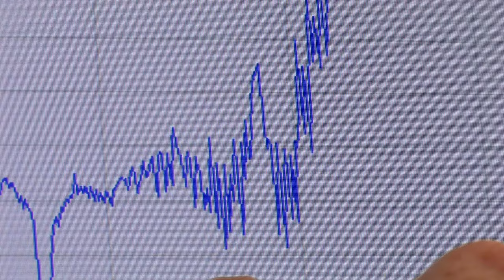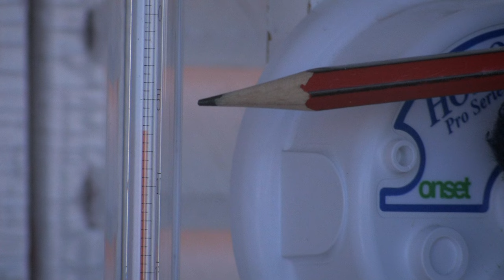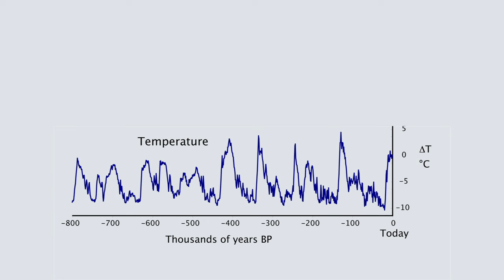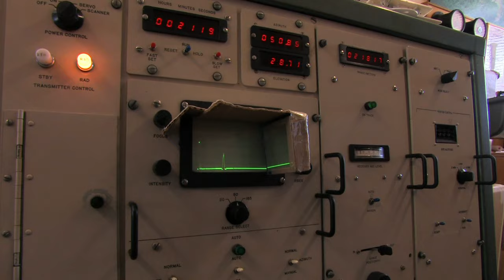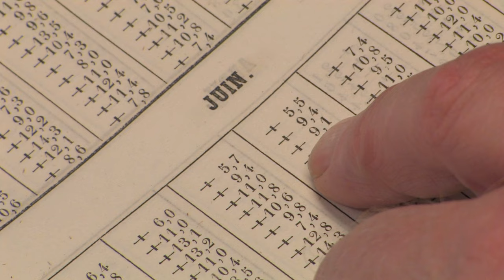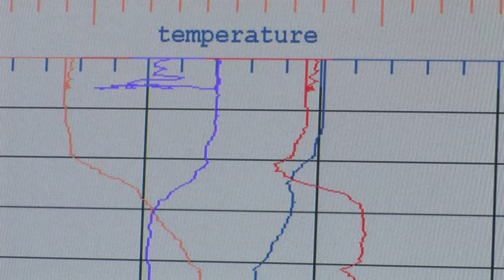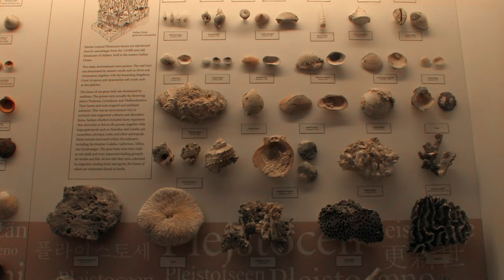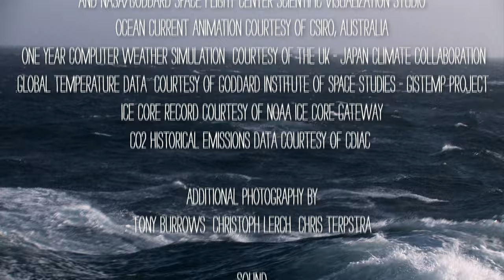Thin Ice | Environmental Awareness Documentary | Full Movie | Climate Change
Climate science has come under increasing attack, so concerned geologist Simon Lamb set out to follow researchers in the field. They talk about their work, their hopes and fears with a rare candor and directness, resulting in a unique intimate portrait.

Stars: Paul Majewski, Raymond Pierrehumbert, Myles Allen, Wallace Broecker
Directed by Simon Lamb & David Sington